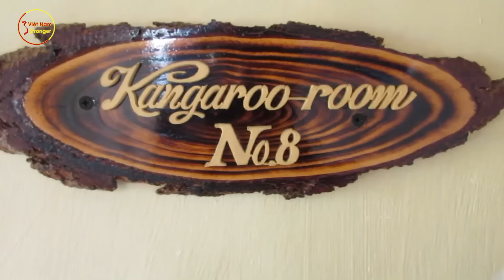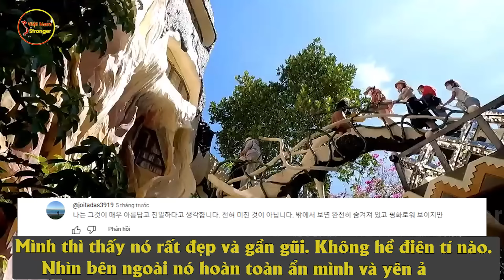CNN Tốn Hết Giấy Mực Để Ca Ngợi Ngôi Nhà Độc Đáo Này Của VN Tưởng Chỉ Trong Phim Viễn Tưởng Mới Có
⊙ Cảm ơn bạn đã xem video: CNN Tốn Hết Giấy Mực Để Ca Ngợi Ngôi Nhà Độc Đáo Này Của VN Tưởng Chỉ Trong Phim Viễn Tưởng Mới Có